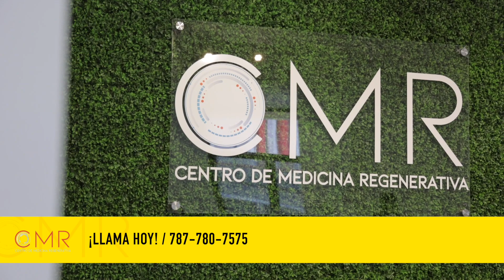Conoce las experiencia de nuestros pacientes.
Pide tu cita llamando al 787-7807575